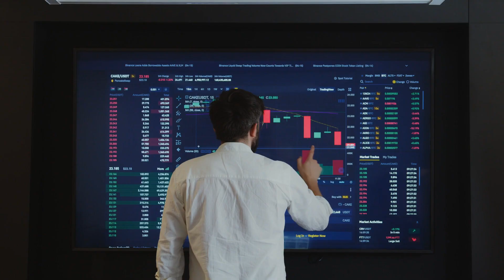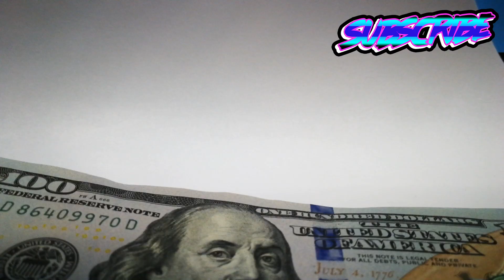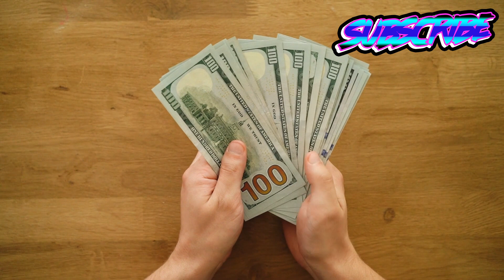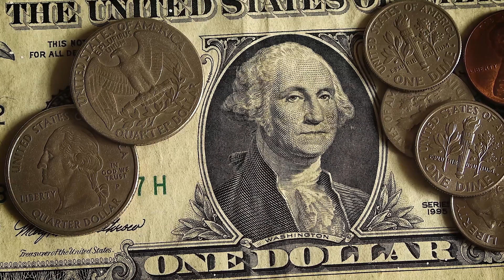Berkshire Hathaway Is the Next Trillion-Dollar Stock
BATCH 5 WARREN BUFFETT one trillion berkshire